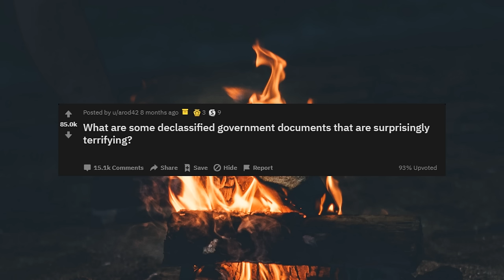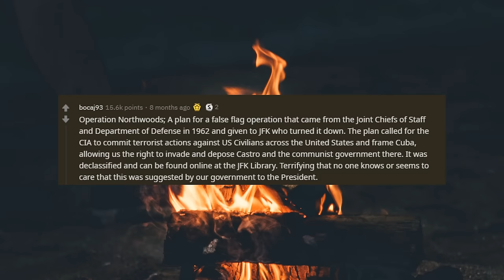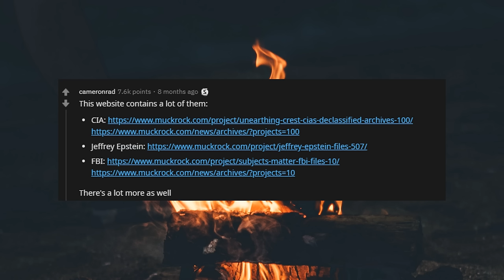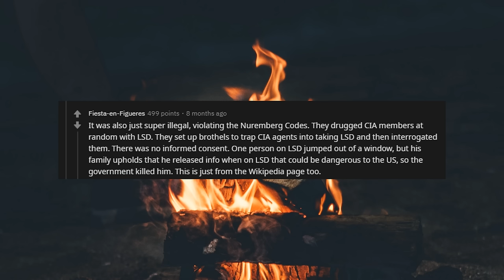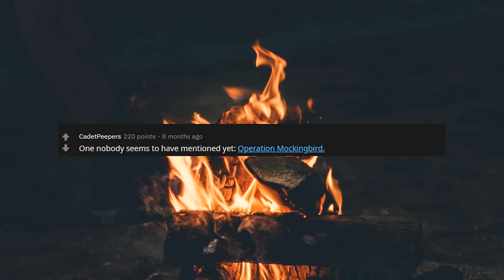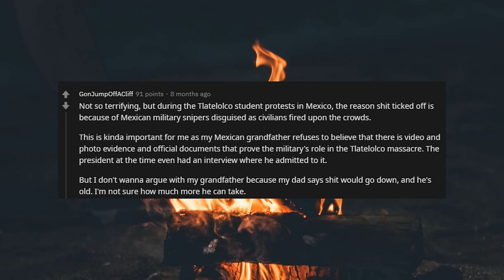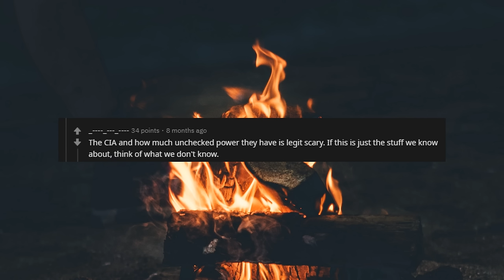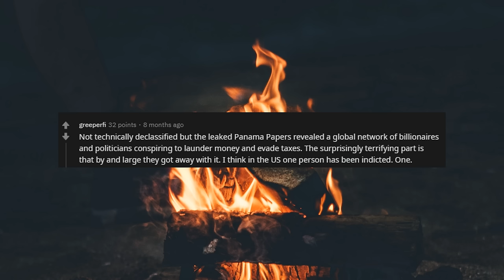What are declassified documents that are surpisingly terrifying? (r/Askreddit)